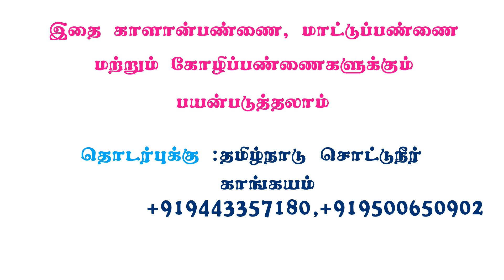மாட்டுப்பண்ணை குளிர்விப்பான் பயன்பாடு | Cattle shed Cooling System | Tamilnad Irrigation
This videos shows our Installation of cattleshed Cooling system at a Khoshala near Kumbakonam.